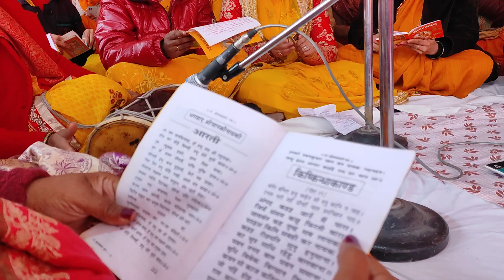Sundarkand at School 🎒📚 Jai Siya Ram 🙏 🌼❤